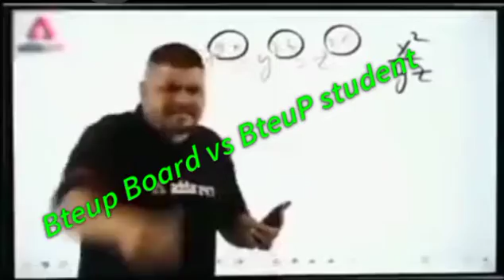bteup latest news today)) bteup exam 2022❤️